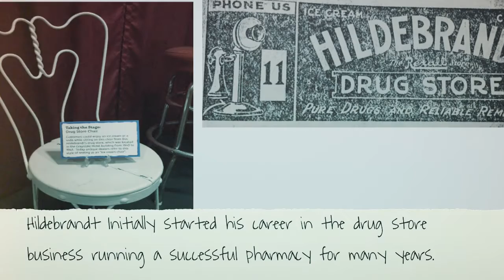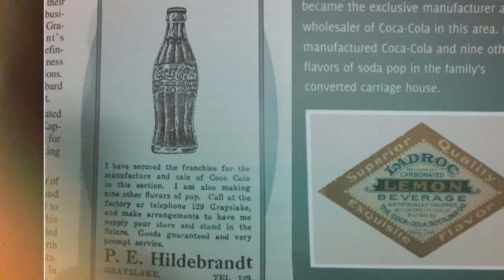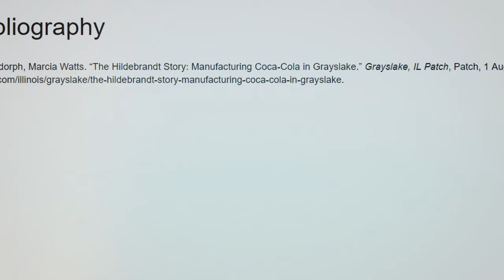2018 Curious Grayslake 5th Period Hildebrandt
Greatest